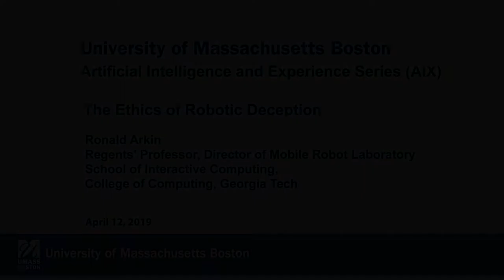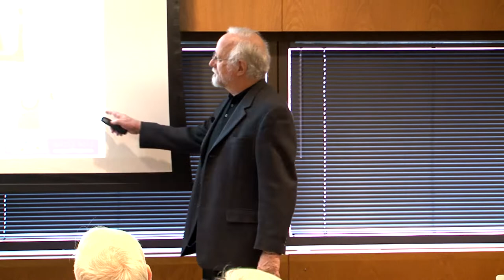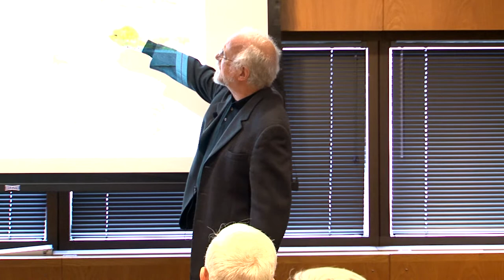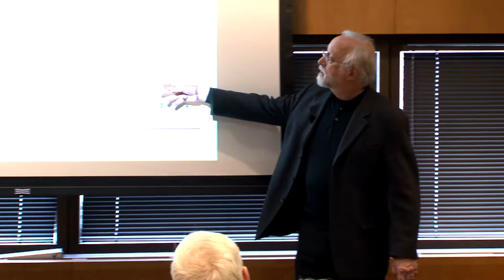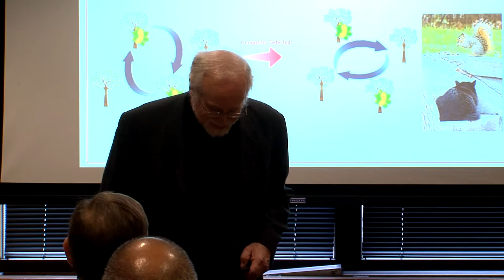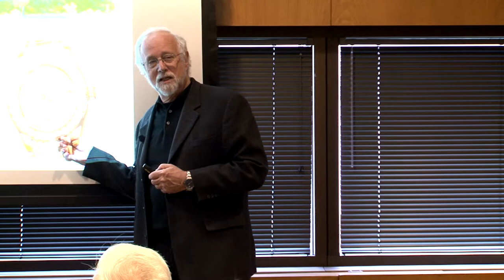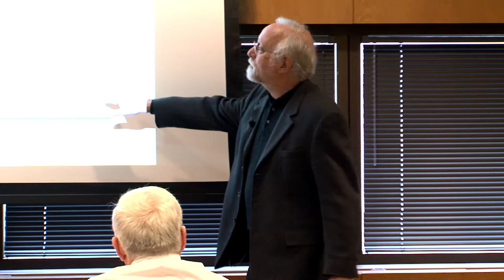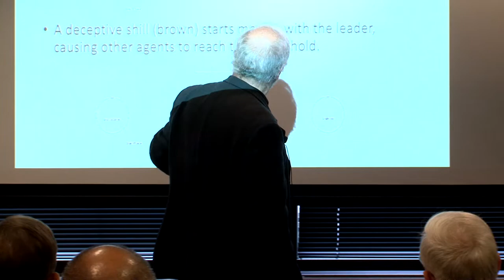Artificial Intelligence and Experience Series (AIEX): Ronald Arkin, The Ethics of Robotic Deception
Artificial Intelligence and Experience Series (AIX):
"The Ethics of Robotic Deception"
Ronald Arkin
Regents' Professor, Director of Mobile Robot Laboratory
School of Interactive Computing,
College of Computing, Georgia Tech